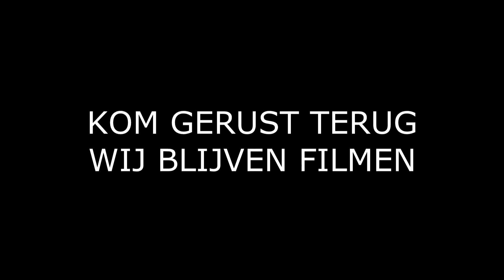Hummer stamt niet af van een wolf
Hummer is de meest verwende hond die ik ken, ik bracht hem, haar, een bot maar nee hoor, botten lusten we niet.
Verwend dus. Tot op het bot.